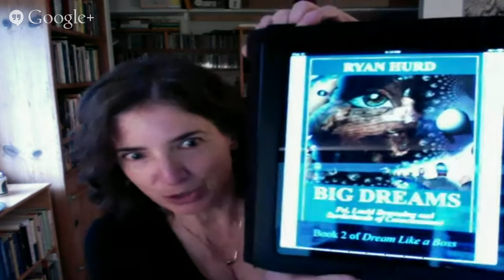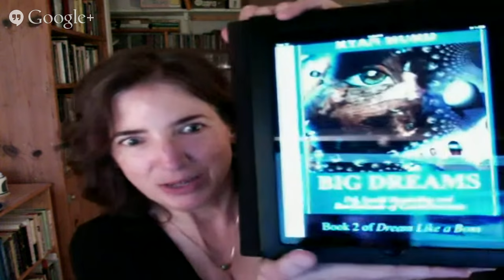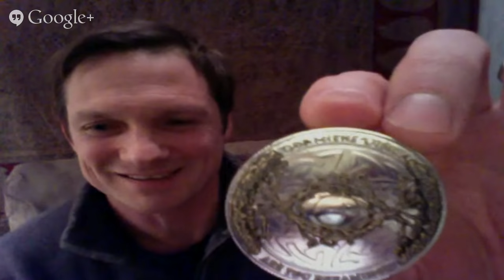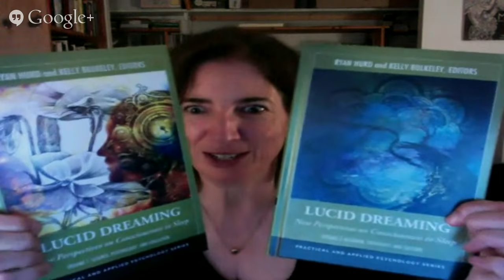Ryan Hurd Talks about Big Dreams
I interview author and dream researcher Ryan Hurd about his new book Big Dream: Psi, Lucid Dreaming and Borderlands of Consciousness.